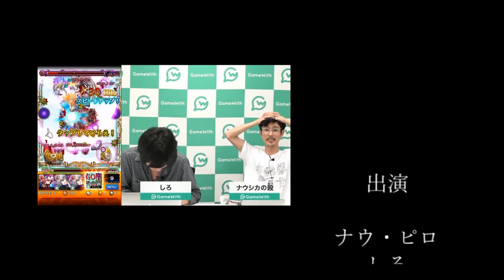【モンスト】すみません...贅沢言いすぎました。星6確定モンパスガチャ！【なうしろ】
◆動画内容：モンパス会員3ヶ月継続特典、星6確定のモンパス玉ガチャをGameWith「ナウ・ピロ」「しろ」がガチャります。持ってないキャラが出てきます。

◆編集↓
とりちゃん。